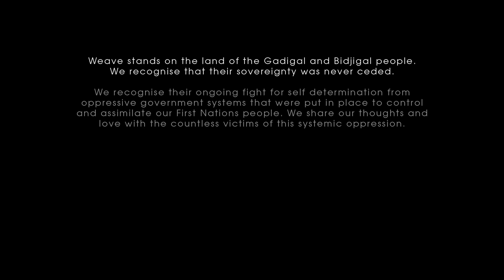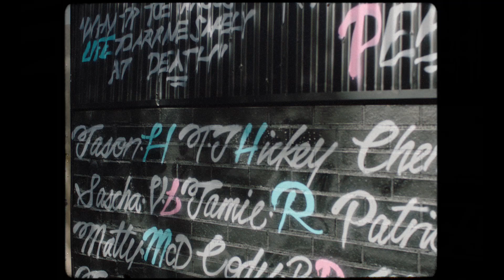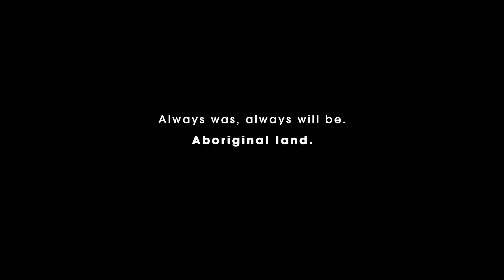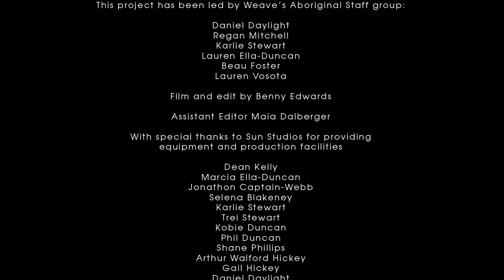Always Was Always Will Be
Weave Youth & Community Services stands on the land of the Gadigal and Bidjigal people. Over our 44 year history, numerous Aboriginal community members, clients, staff and Board Members have guided our work as an organisation and taught us how to walk alongside them. We honour the resilience and strength of First Nations people and recognise their ongoing fight for self-determination.

This short film has been produced alongside Weave's Aboriginal staff, as part of Weave’s commitment to working in culturally safe and responsive ways. The film was created to acknowledge Aboriginal people as the Traditional owners of the land we work on and their ongoing connection to land and place.

Aboriginal and Torres Strait Islander viewers please be advised this film may contain footage of people who have passed away.